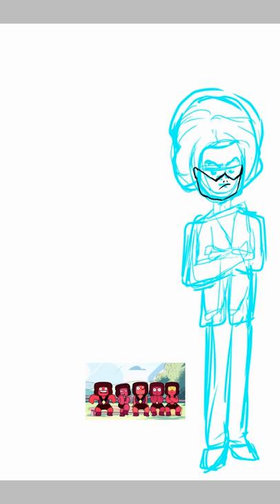Steven Universe future Rudy in black or RIB fanart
This is my fan art of Steven Universe Ruby as MIB or in this case RIB. It would awsome to find out that Earth government agencies with the Rubies are secretly protecting our planet. If you like you can watch my YouTube video of my drawing